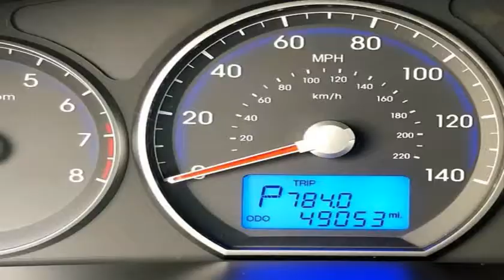2012 Hyundai Santa Fe AWD 4dr V6 Limited (Delran, New Jersey)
Alena Quality Automobiles
150 A26 Carriage Lane
Delran